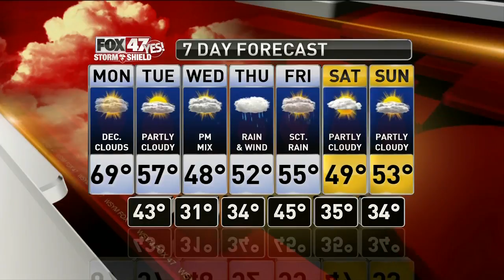Claire's Forecast 4-7